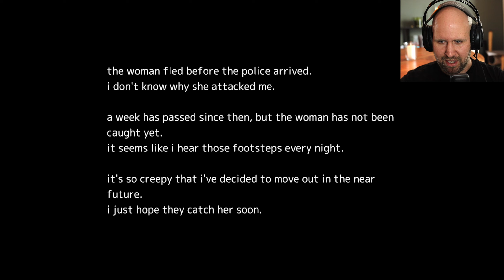JAPANESE GHOST LADY WANTS TO RIP US IN TO PIECES!! | Akai Onna- Japanese Psychological Horror Game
Why is she stalking us?.. How did we get in to this MESS?!

THANK YOU SO MUCH FOR OVER 100 SUBS, YOU GUYS ARE THE BEST! ❤️

About the game:
Akai Onna | 赤い女 is a psychological J-horror game featuring a student who is on his way home late at night when he encounters a woman in red.
Since that day he has felt someone's eyes on him.